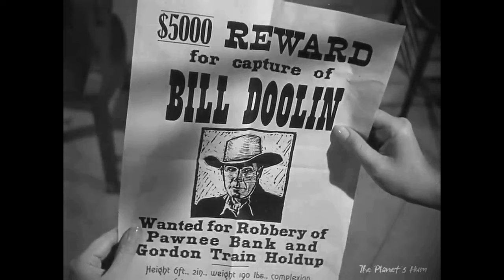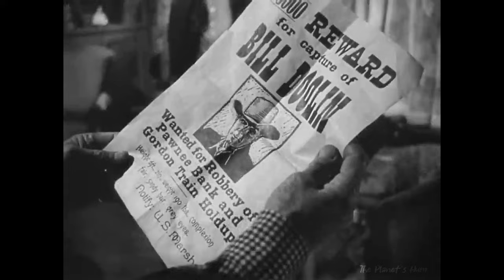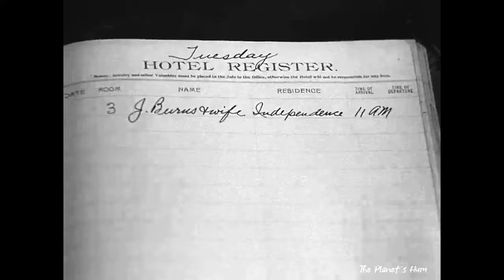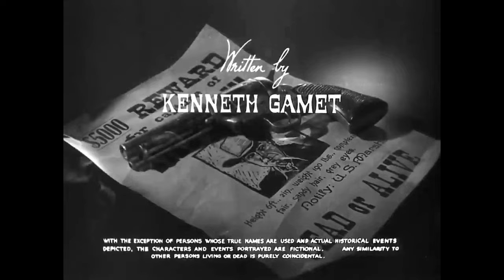The Doolins Of Oklahoma 1949 Western Randolph Scott George Macready Louise Allbritton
Summary:
Former Dalton gang member Bill Doolin puts together his own bank-robbing gang but federal Marshals are closing in.